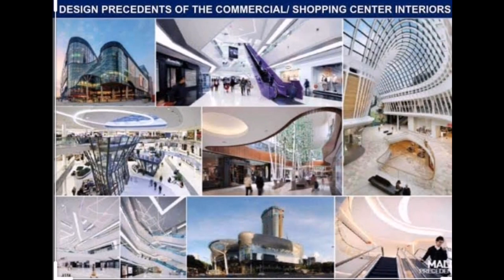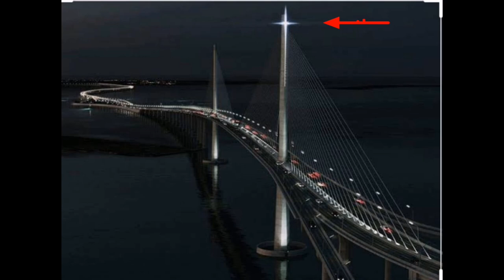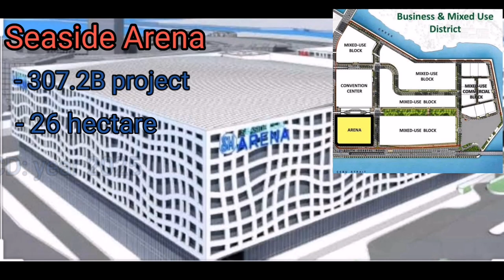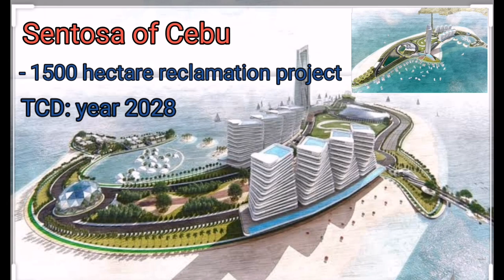3 Multi-billion Cebu Projects that will be completed in 2021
These are the three (3) Multi-billion Cebu projects that will be completed in 2021.
1.CCLEX connecting Cebu City and Cordova, Lapu-Lapu City.
2.La Isla Dela Victoria a 50-yr lease contract that will be owned by the government after the said number of years.
3.Emerald Bay Mactan in Lapu-Lapu City, the soon to be Las Vegas of Cebu
...and other three ongoing multi-billion projects that will transform Cebu.